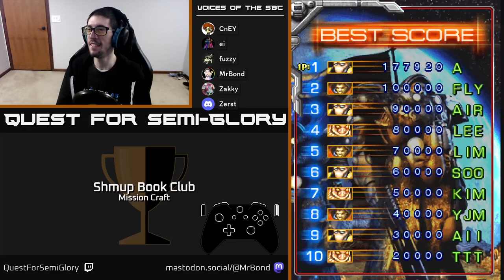Shmup Book Club, Mar 2024 - Mission Craft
Mission Craft (Arcade, 2000)